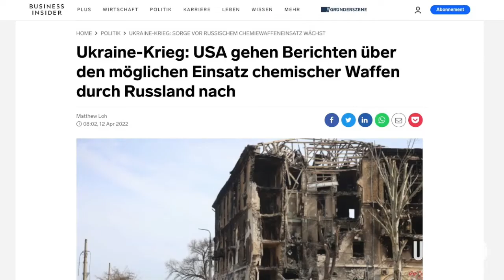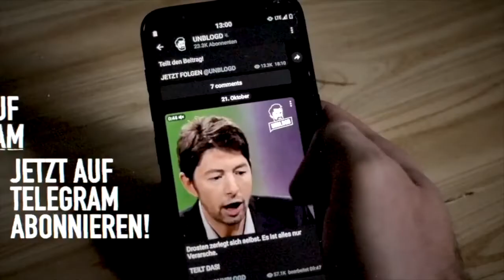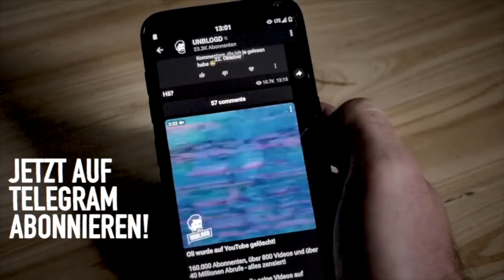Die russische Armee soll Chemiewaffen eingesetzt haben. Beweise dafür gibt es natürlich nicht!